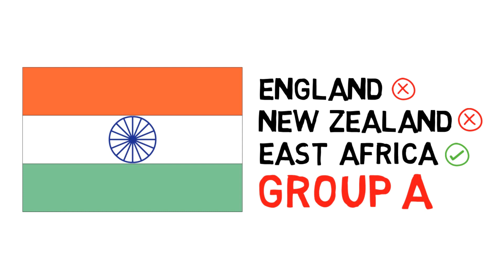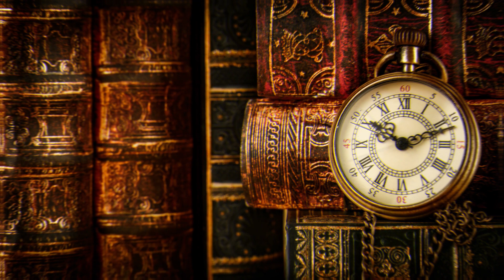India Cricket Team Journey in World Cup | History | Live Hindi 2019 | CWC | India vs England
This video is about India Cricket Team Journey in World Cup 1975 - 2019. Upcoming Match in CWC 2019 : India vs England.